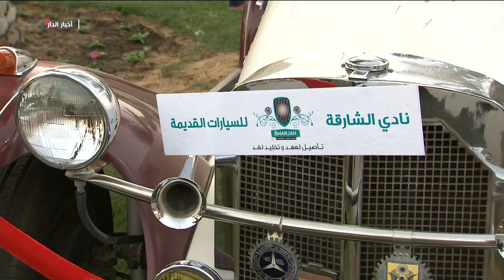بلدية الشارقة تنظم فعالية حب الوطن بحديقة القوز